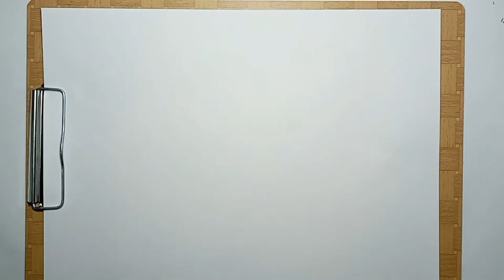How To Draw Pirate Ship Step by Step